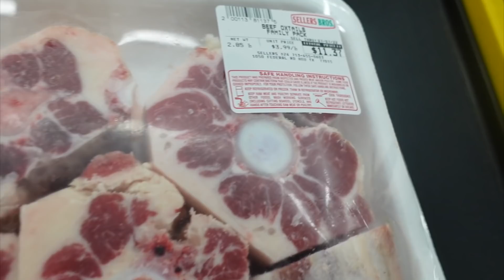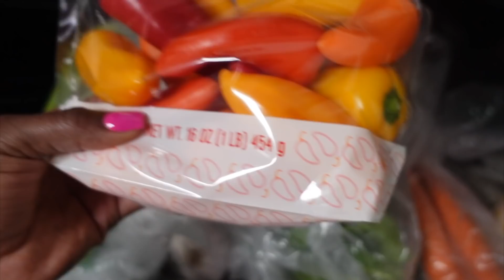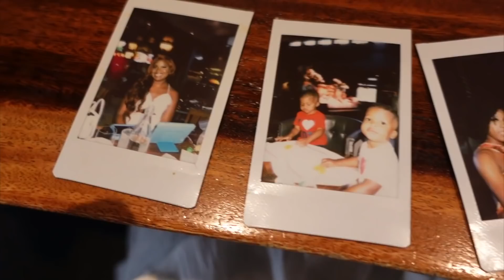I'M DONE WITH FAKE MOMMY VLOGGERS!,🥴 COOKING OXTAIL, 4TH OF JULY🎇| DAYS IN THE LIFE OF A MOM VLOG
DAILY VLOG, DAILY VLOGGER, MOM VLOG, DAY IN THE LIFE VLOG, DAYS IN THE LIFE VLOG, STAY AT HOME MOM VLOG,

📚DOWNLOAD YOUR FREE 45 DAY TRIAL OF THE HOMER LEARN & PLAY APP HERE!

PRODUCTS MENTIONED IN TODAY'S VIDEO:
Face Masks

Couldn't find all the links, sorry yall
NYX Conceal and Correct palette
Clinique Foundation (Clove)
Mac Mineralized Skin Finish
Sacha Buttercup

By using these links, you are not being charged any extra money. I buy everything I show in my videos unless otherwise noted. mommy vlogger stay at home mom day in my life single mom single mom of 2 toddlers morning routine target haul shop with me ditl sahm clean with me